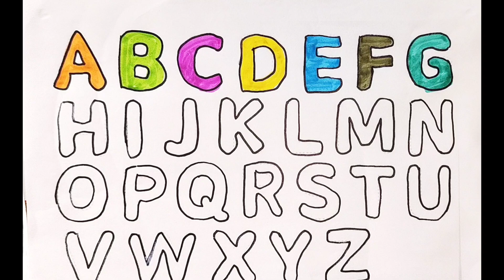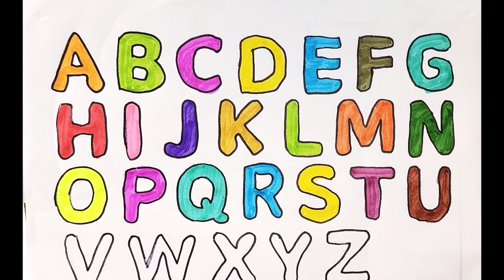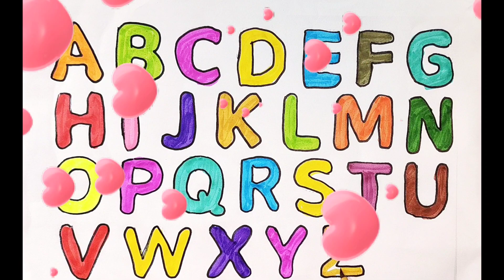Easy draw and paint alphabets, Learn a-z alphabets,A for apple, b for ball, abc song, abcd rhymes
abc song
english alphabets
abc baby
a-z phonics song
abc phonics song
abc lullaby
abc kids
abc songs for kids
alphabet a-z
abcd rhymes
abcd cartoon
abcd movie
abcd video
abc video
learn and fun
kids baby club
phonic song 2
phonic song l ABCD l A to Z kids learn / a for apple, english varnmala

colors for kids with soccerballs / learn colors and numbers for children kids toddlers

counting 1 to 100 l 123 numbers l one two three, 1 se 100 tak ginti,  1 to 100 counting

learn shapes , colours educational videos for kids, 2d shape drawing for kids
numberblocks - finish the sequence? learn to count
learn and sing with miniforce / colorful song collection